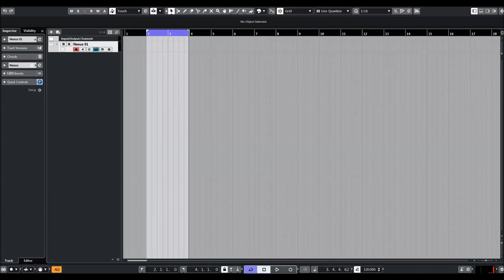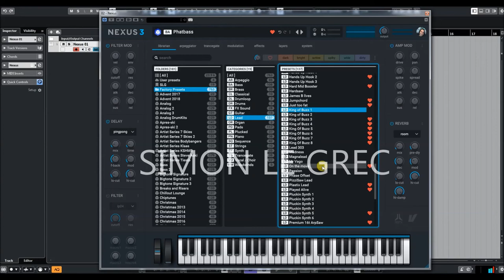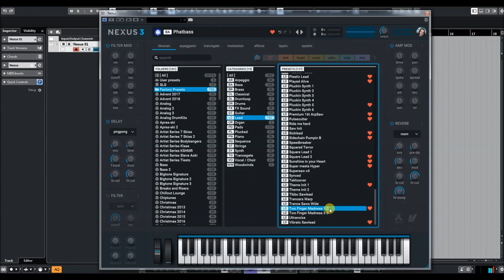ReFX Nexus 3 | Starter | Leads Preview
This is the new Nexus.
Faster, bigger, better in every way.

NEXUS3 expands the factory content by more than 350 new, high-quality, hand-crafted presets. Because one can never have too many sounds.

* 1,555 sound-presets divided into 24 categories
* 1,397 multi-samples (~9 GB uncompressed, 6.2 GB compressed)
* 119 arpeggiator-presets
* 95 effect-presets
* 52 trancegate-presets